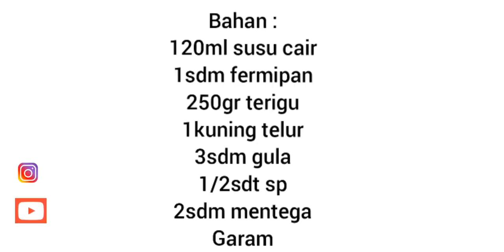CUMA PAKAI PANCI ROTI SOBEK/ROTI KASUR LEMBUT EKONOMIS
Hay. resep kali ini bisa dicoba dirumah ya cuma pakai panci bisa bikin roti sobek yang lembut banget .cara bikinnya gampang banget.

bisnis modal kecil, cara membuat roti sobek